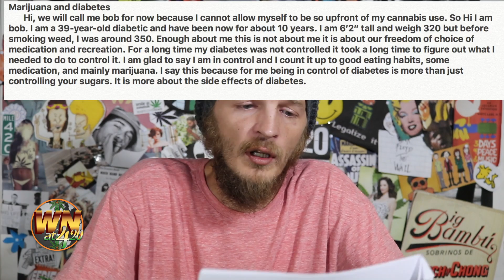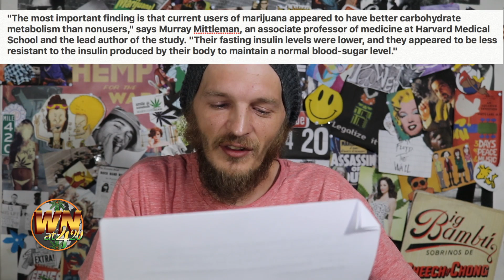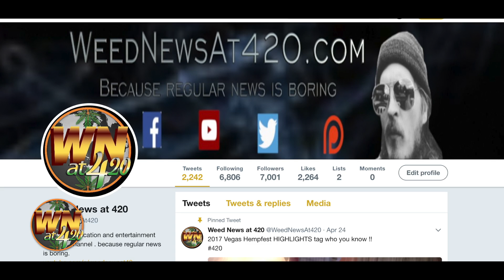Marijuana and Diabetes a letter from BoB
Marijuana and Diabetes a letter from BoB bob is one of our dedicated viewers and a talented, budding writer. I really enjoy his views on things and think you guys would As well. Wn420 Is only place that you will find Bob's interesting articles.And we are glad to have him on as part of the WN420 family.Thank you Bob and welcome to the family.If you're living with diabetes and haven't got it under control yet Just now Help is out there.

BOB's LINKS and Exra INFO
Even the NFL is looking to using weed for pain relief.
The National Football League has offered to work with the NFL Player's Association to study the pain management potential of marijuana, the Washington Post reported on Monday night.
Possible benefits of cannabis
However, some studies, albeit animal-based ones, in recent years have highlighted a number of potential health benefits of cannabis for diabetics.
A research paper published by the American Alliance for Medical Cannabis (AAMC) suggested that cannabis can help:
• Stabilise blood sugars - a large body of anecdotal evidence is building among diabetics to support this.
• Suppress some of the arterial inflammation commonly experienced by diabetics, which can lead to cardiovascular disease
• Prevent nerve inflammation and ease the pain of neuropathy - the most common complication of diabetes - by stimulating receptors in the body and brain.
• Lower blood pressure over time, which can help reduce the risk of heart disease and other diabetes complications
• Keep blood vessels open and improve circulation.
• Relieve muscle cramps and the pain of gastrointestinal (GI) disorders
• Be used to make topical creams to relieve neuropathic pain and tingling in hands and feet
Cannabis compounds have also been shown to reduce intraocular pressure (the fluid pressure within the eye) considerably in people with glaucoma - a type of eye disease that is caused by conditions that severely restrict blood flow to the eye, such as severe diabetic retinopathy.
Treatment for inflammation
Israeli researchers at the Hebrew University of Jerusalem believe cannabidiol (CBD), a compound found in cannabis, could treat different illnesses such as diabetes, atherosclerosis, and cardiovascular disease. This study was released in 2015.
CBD is non-psychoactive and possesses anti-inflammatory properties. Chronic inflammation is known to play a role in the development of insulin resistance and type 2 diabetes.
Treatment for peripheral neuropathy
Another study in 2015 saw University of California researchers gave 16 patients with painful diabetic peripheral neuropathy either placebo or single doses of cannabis, which varied in dose strength.
Tests were first performed on baseline spontaneous pain, evoked pain and cognitive function. The higher the content of THC participants inhaled, the less pain they felt.
Treatment for obesity
Furthermore, researchers at GW Pharmaceuticals in England have revealed that cannabis could be used to treat obesity-related diseases such as type 2 diabetes.
They discovered two compounds from cannabis leaves that can increase the amount of energy the body burns.
In December 2014, cannabis was linked to a lower likelihood of obesity, lower BMI and reduced risk of type 2 diabetes in an Inuit population.
Insulin benefits
Tests in mice showed the compounds - THCV and cannabidiol - boosted the animals’ metabolism, leading to lower levels of cholesterol in the blood and fat in the liver, while THCV was also found to have a number of insulin benefits.
Negative effects of cannabis
Studies that have investigated this subject suggest that cannabis can have a number of effects on blood glucose control, depending on dosage. These include:
• Memory and concentration-related problems which may affect glycemic control.
• Raised appetite, or 'munchies' - a craving for sweet/fatty food, which can subsequently lead to hyperglycemia (abnormally high blood sugar levels)
• Impaired glucose tolerance and hyperglycemia when heavily used.
Experts from Diabetes New Zealand, a national non-profit organization, also claim that cannabis indirectly affects blood glucose levels due to the drugs’ effect on the brain, which they say can lead to users not recognizing symptoms of hypoglycemia (low blood sugar) or confusing such symptoms with the effects of the drug.

If you would like to support us and what we do don't forget to check out our We would really appreciate it